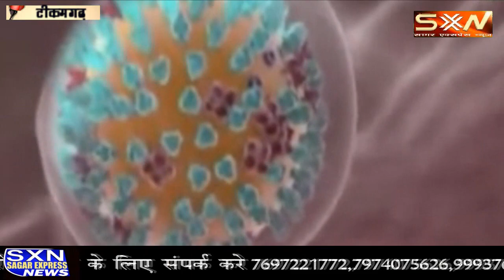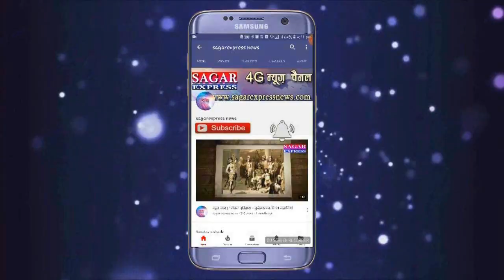बुंदेलखंड में अब कोरोना वायरस का संकट -सागर के बाद अब टीकमगढ़ में पॉजिटिव मरीज 4 हुए पन्ना में एक